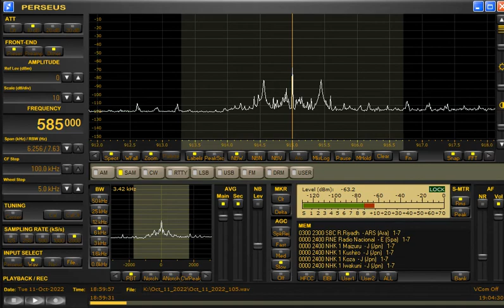585kHz Radio Pakistan with SA at 1900UTC on October 11, 2022